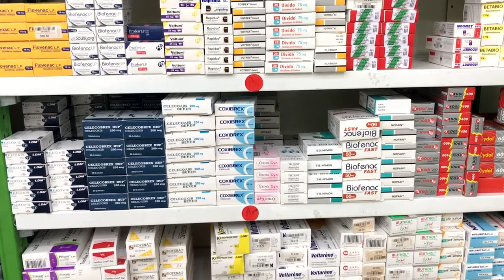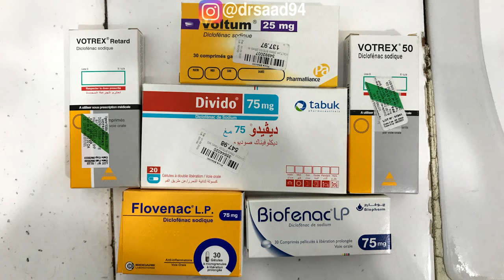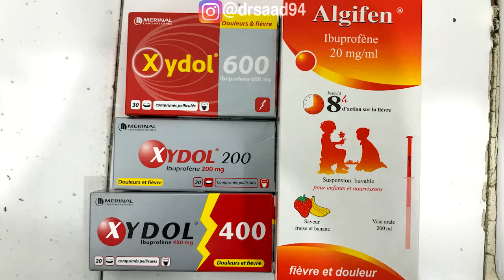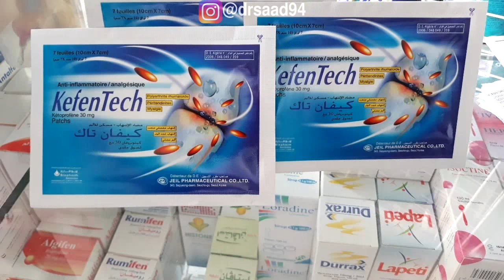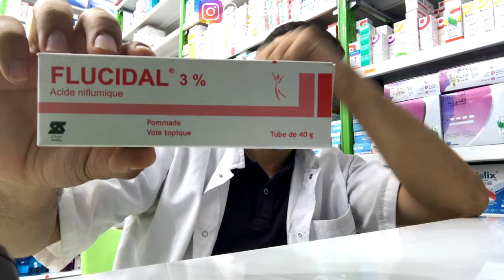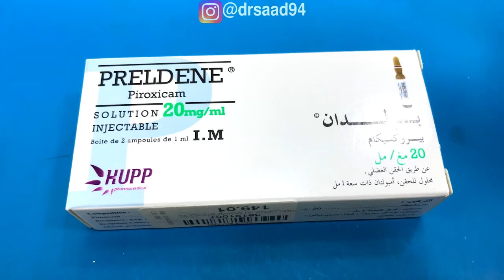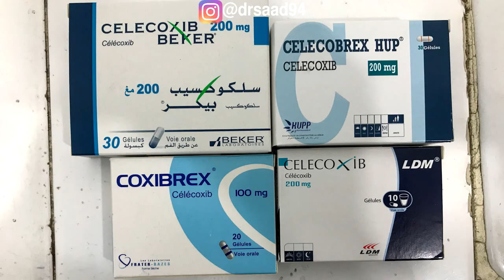Anti inflammatoire non stéroïdien مضادات الالتهاب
Les AINS : comment apprendre les anti inflammatoire non stéroïdien vendeur en pharmacie Algérie

Autant que vendeur en pharmacie Algérie vous devez connaitre les anti inflammatoires

Les anti inflammatoire en Algérie se devise en deux catégories : les AINS et les corticoïdes

Dans cette vidéo je vous présent les AINS les plus utilisé dans la pharmacie en Algérie

Question : est-ce que vous avez déjà consommé des anti inflammatoires non stéroïdiens ? Si oui le quel ?